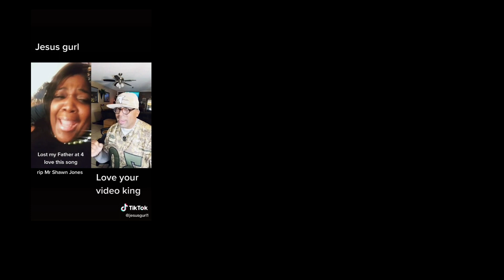COMEBACK KID Made with Clipchamp